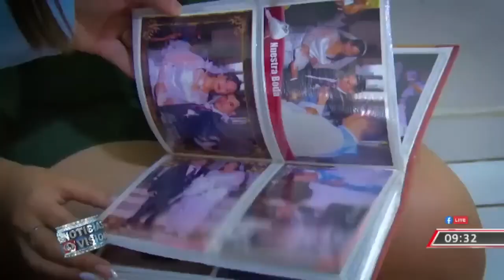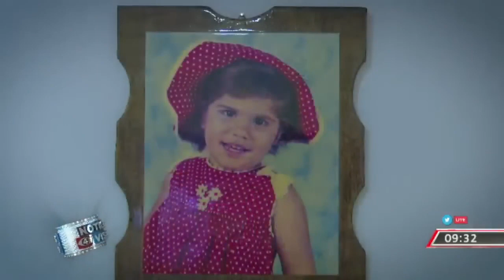HISTORIA DE LA REINA DEL CARNAVAL DE SAN MIGUEL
San Miguel ha coronado a su nueva reina, y vamos a conocerla. ¿Quién es ella? ¿Cuáles son sus sueños?. Descúbralo en la siguiente nota.